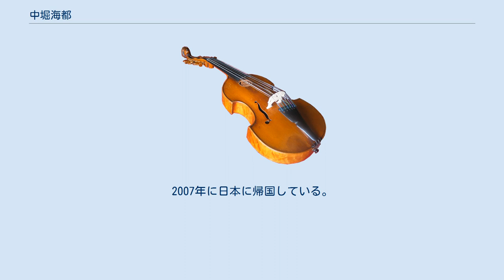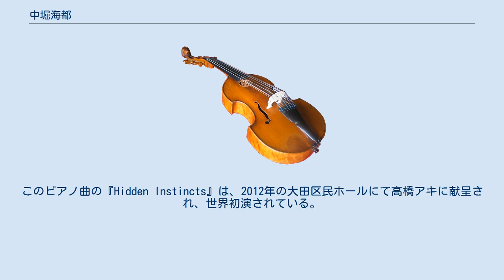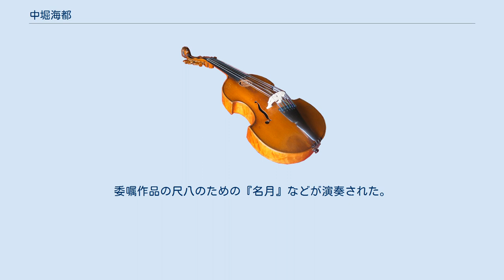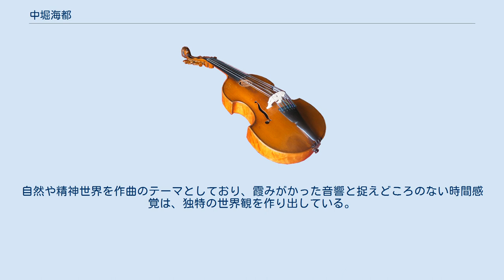中堀海都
中堀 海都（なかほり かいと、1989年9月14日 - ）は、日本の作曲家。
本名は中堀 克成（なかほり かつなり）。
アメリカ合衆国のニューヨークを拠点としている。
 1989年に千葉県浦安市に生まれる。
日本と中国のハーフで国籍は日本。
中学2年の頃に作曲やピアノ、ギターなどの楽器を独学で始めている。
 2005年に進学校の海城中学校を卒業し、同年に同高等学校を中退。
カナダへ高校留学し、現地の友人らとメタルなどのバンド音楽に熱中する。
2007年に日本に帰国している。
 2012年東邦音楽大学音楽学部音楽学科作曲専攻を首席で卒業後、サンフランシスコ音楽院修士課程作曲科に奨学金給費生として留学し、2014年に修士号を取得する。
 2012年12月、木山光と発案した「亜円プロジェクト」を主導し、四度の演奏会を主催した。
また富士山と三保の松原とのコラボレーションを企画し、2014年7月から10月まで裾野市立富士山資料館の特別展示にて彼の作品の楽譜、音源が展示されており、2014年9月には三保の松原の羽衣ホテルにおいて笙演奏家の宮田まゆみらによって富士と三保をテーマにした作品が世界初演されている。
 2013年11月、イタリアのローマ日本文化会館にてピアノ曲が招待作品として高橋アキによってヨーロッパ初演され、現地のシンポジウムにて英語での日本の音楽に関するスピーチを行っている。
このピアノ曲の『Hidden Instincts』は、2012年の大田区民ホールにて高橋アキに献呈され、世界初演されている。
 2014年6月初めにニューヨークへ拠点を移す。
ハイダオ・アンサンブル(Hai-Dao Ensemble)を組織し、芸術監督に就任。
 2014年6月25日に中国深圳市の新聞「晶報(Chin po, Daily Sunshine)」からインタビューを受け、「中日ハーフの若手天才作曲家」として新聞、インターネットに取り上げられる。
 2015年5月29日、国際連合本部にて"Music For Peace"と題した個展演奏会を開き、自作品の『富士山の頂』を指揮している。
 2015年8月、コンポーザー・イン・レジデンスを務めたクヘミア・アンサンブルと南米ツアーを敢行。
アルゼンチンのコルドバ国立大学のオーディトリウム、コルドバ国営ラジオのホール、コロンビア国立大学のOlav Rootsホールにて、ソプラノと室内楽のための『Zero Ⅰ』が演奏されている。
また両大学の学生を対象に、作曲のマスタークラスを開いている。
同作品は2016年6月、ブライアン・M・イスラエル賞を受賞。
 2016年7月、音楽を担当した映画「海の彼方」が台北映画賞（台北映画祭）のドキュメンタリー部門にノミネートされた。
 2017年3月、ゲーテ・インスティトゥート委嘱の篳篥と弦楽四重奏のための『螢火』が、統営国際音楽祭にて世界初演された。
同年の9月には、武生国際音楽祭にて招待作曲家を務める。
委嘱作品の尺八のための『名月』などが演奏された。
 2018年2月、ロゼッタ・アンサンブルの作品公募審査員及びゲストコンポーザーに就任。
委嘱作品の室内楽『砂紋』が京都芸術センターにて世界初演された。
 2019年3月、日本・ハンガリー国交樹立150周年記念演奏会にて、東京文化会館とオカムラカンパニー委嘱の室内楽『二つの異なる絵』が、自身の指揮によって世界初演された。
 2019年8月、ドイツのインプロンタ・アンサンブル作曲コンクールにて、クラリネットと弦楽四重奏のための『八重山ヒルギ』が148作品の応募の中から第一位を受賞。
ブダペストでの受賞コンサートでヨーロッパ初演される。
 2020年9月、オペラ『零（ゼロ）』（平田オリザ作・演出）が、豊岡演劇祭2020にて自身の指揮によって世界初演された。
 武満徹の影響を受けて、クラシック、現代音楽、日本の伝統音楽の要素を用いている。
自然や精神世界を作曲のテーマとしており、霞みがかった音響と捉えどころのない時間感覚は、独特の世界観を作り出している。